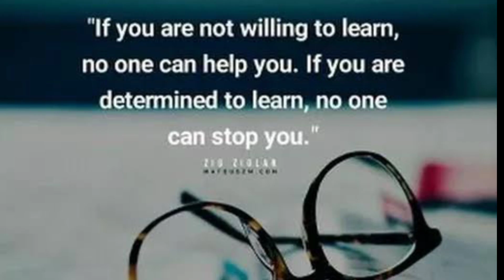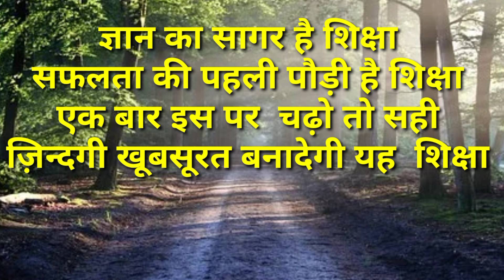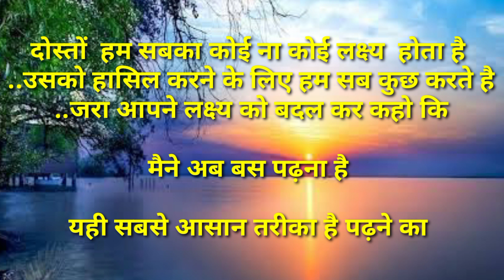STUDY MUSIC || RELAXATION MUSIC || STUDY QUOTES || STUDY MOTIVATION 💯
Hey everyone ,
This is Sachin here. In this video ,i will show you * MOTIVATION SPEECH / QUOTES TO STUDY *
HOW TO DO STUDY IN EASY WAY

Make sure to watch this video till the end ,to understand everything.

Join me -